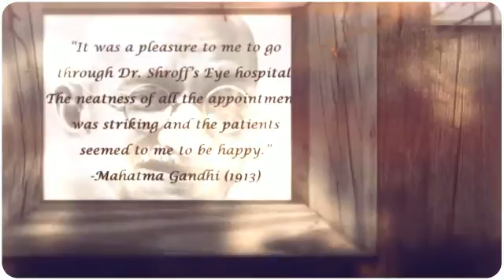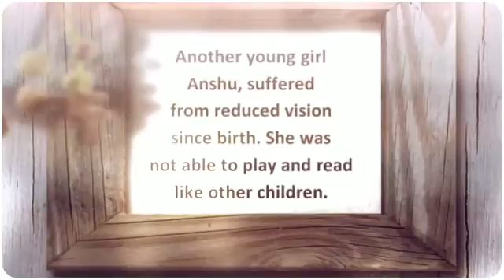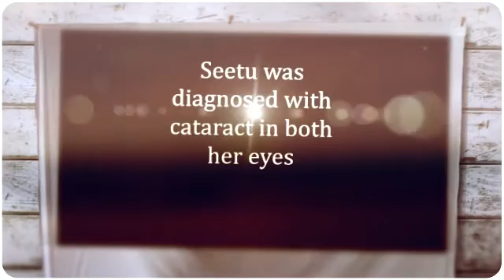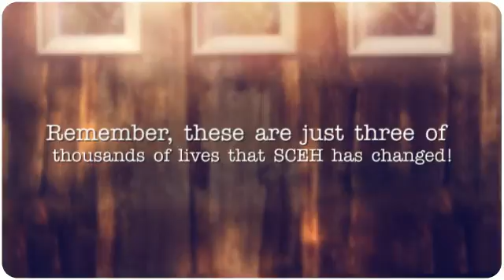New DR. SHROFF’S CHARITY EYE HOSPITAL